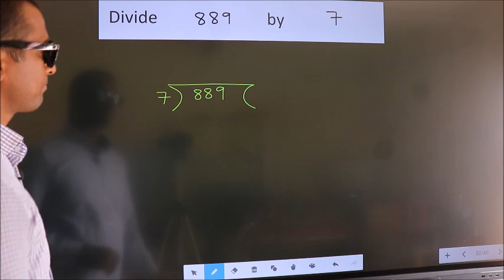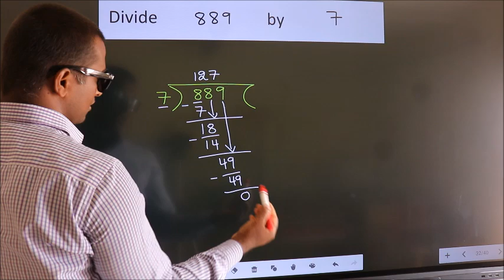Divide 889 by 7